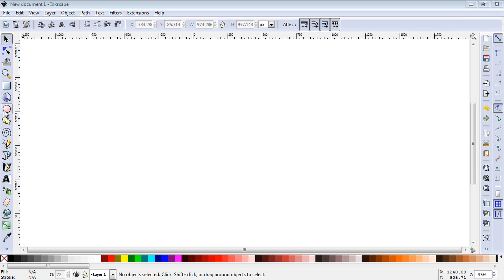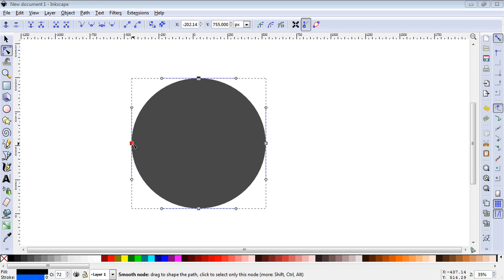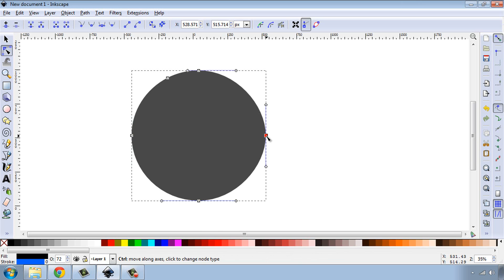Inkscape Tutorial - Edit paths by nodes Part 1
Edit paths by nodes Part 1